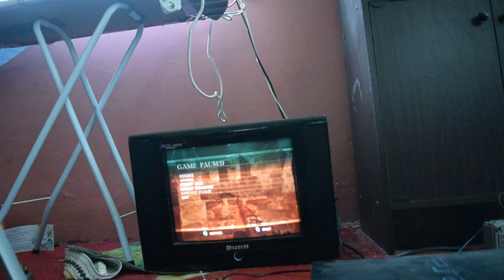Lin tries - Low Quality Lets Play -